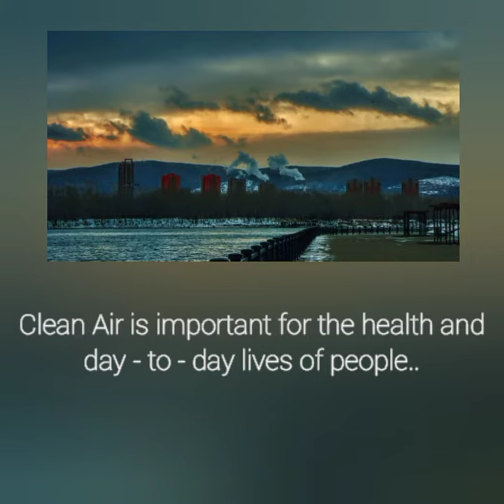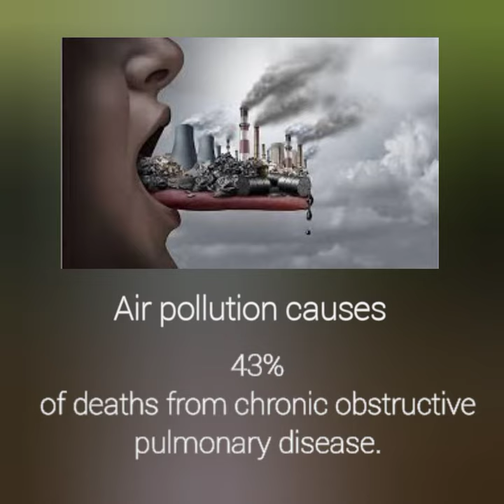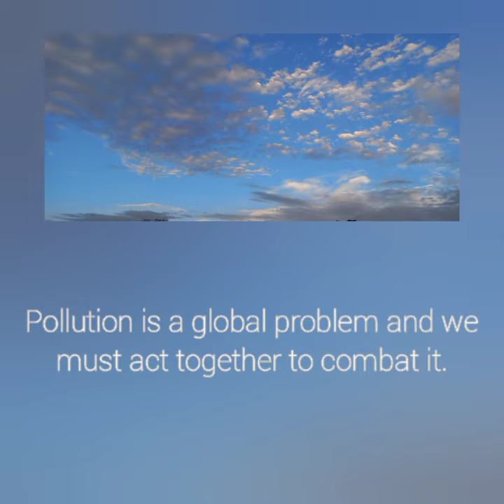International Day Of Clean Air For Blue Skies | 7 September 2021 - Healthy Air Healthy Planet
Hi friends!
Today's video is on  International Day Of Clean Air For Blue Skies 2021.

To raise awareness and mobilize global action to address air pollution the UN General Assembly designated 7 September as the International Day of Clean Air for blue skies. The 2021 theme is “Healthy Air, Healthy Planet” which emphasizes the correlation between human and planetary health in the context of the ongoing COVID-19 pandemic.

92% of our world is exposed to polluted air causing an estimated 7 million premature deaths every year.

Air pollution is an environmental risk to human health and an avoidable cause of death and disease worldwide.

Not just that, it has detrimental impacts on climate, biodiversity and ecosystems, and quality of life in general.

Improving our air quality will bring health, development and environmental benefits.

Environmental health is in fact, inextricably linked to human health.